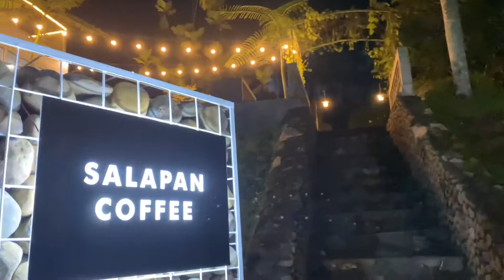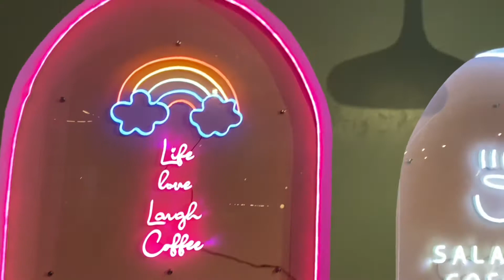SALAPAN COFFEE | Cafe Baru Di Mergosari Jawa Tengah